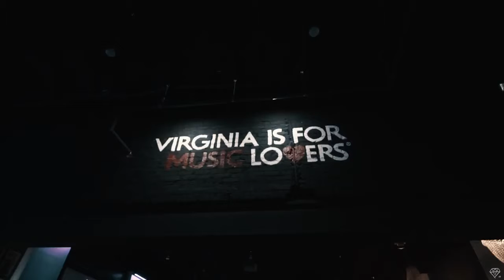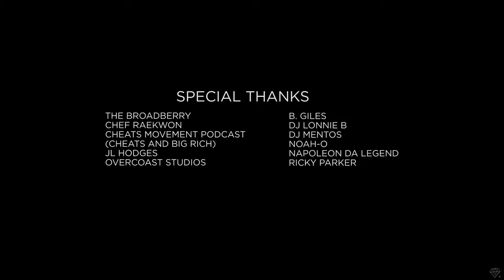Sir Bey - S T R E E T Chronicles Episode 2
SiR Bey Links Up with Raekwon